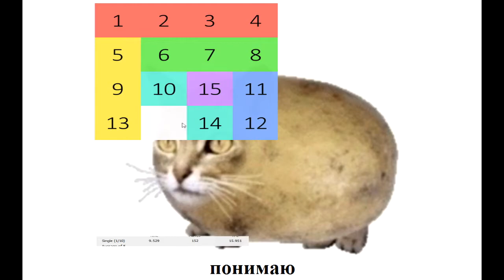15 puzzle x10 in 47 seconds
join discord, download 15 puzzle sim, chat, ranks etc
47 как у меня хромосом

1. 3.840, 68 moves, 17.708tps
2. 5.883, 88 moves, 14.958tps
3. 4.726, 80 moves, 16.927tps
4. 5.032, 91 moves, 18.084tps
5. 4.522, 84 moves, 18.575tps
6. 3.698, 64 moves, 17.306tps
7. 6.790, 118 moves, 17.378tps
8. 4.546, 69 moves, 15.178tps
9. 5.321, 81 moves, 15.222tps
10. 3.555, 55 moves, 15.471tps

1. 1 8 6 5/9 0 2 7/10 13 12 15/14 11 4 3
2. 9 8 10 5/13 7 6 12/3 15 0 2/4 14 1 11
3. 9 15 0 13/11 6 2 8/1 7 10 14/5 4 3 12
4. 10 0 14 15/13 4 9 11/7 12 1 8/6 3 5 2
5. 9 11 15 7/5 6 4 13/0 3 12 1/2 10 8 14
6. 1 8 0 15/10 2 7 6/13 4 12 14/11 5 3 9
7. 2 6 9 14/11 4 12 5/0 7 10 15/8 1 3 13
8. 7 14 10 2/0 3 1 4/15 5 8 6/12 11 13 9
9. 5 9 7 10/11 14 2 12/13 4 8 1/0 3 6 15
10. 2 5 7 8/11 6 0 3/9 1 12 4/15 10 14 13